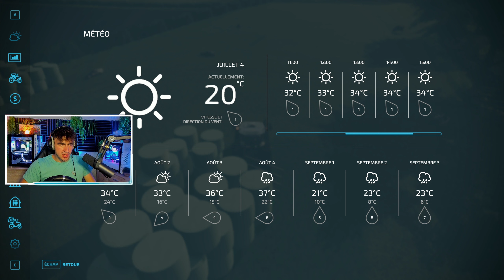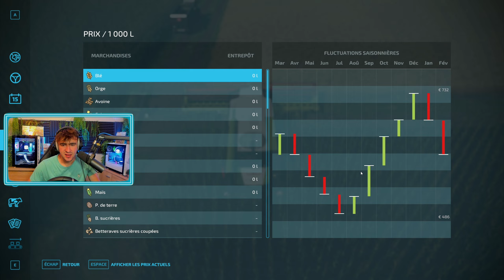ON CHANGE DE BENNE🤗 ! MOISSON DE SOJA😙 ! | La Concurrence Agricole "Saison 2"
Bon visionnage !

 → Si tu as une question pose la moi dans les commentaires j'y répondrai avec plaisir

Code Partenaire :
 • Farming Simulator : Dono
 • Instant Gaming : dono_ragmod

N'hésitez pas a liker, partager et commenter la vidéo !
Bonne journée !